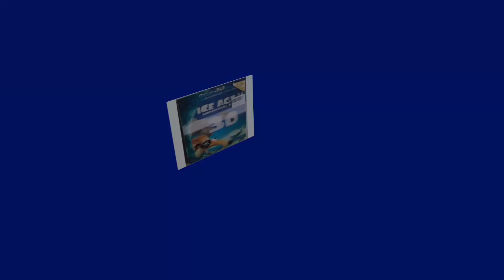Vinheta Blue Sky Studios Music (2012) Records International SDFKLG